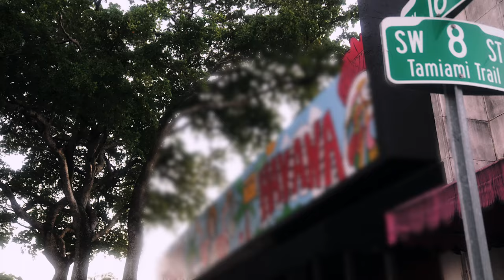Grownboitrap - Que Tu Quieres (Official Music Video)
"Que Tu Quieres" out now